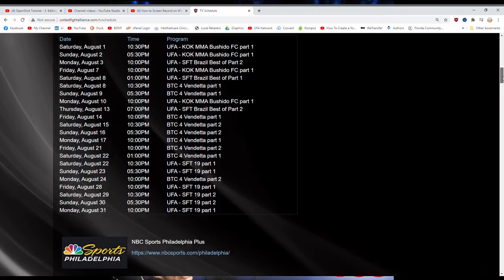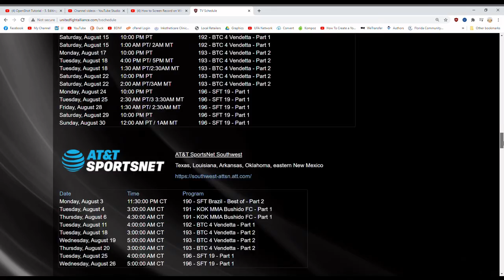Sanjay Raja fitness and nutrition expert on medicine athletics and MMA fighting.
Sanjay Raja has a very unique perspective on fitness and nutrition as his experience is in the field of medicine and as an athlete and MMA fighter. Sanjay has over 10 years of experience working as a consultant with physicians and surgeons to help treat various disease states and educate surgeons on new surgical techniques. He works with Plastic surgeons, orthopedic, trauma, general, and other specialties of surgery. Most importantly, he got himself well through nutrition and extensive weight loss.
1:05 why Sanjay strayed from vegetarianism
3:15 more and more Indians are eating meat
3:55 his dad, a hard-core vegetarian started eating meat at 55 years old
6:00 sustainable farming practices
7:58 the science of eating food in it’s whole form
11:35 we lost some thing when we removed ourselves from our food sources
15:45 vegetarianism can work for some people but they tend to taking too much processed flour and sugar
18:05 whole protein foods
18:55 functional fitness
20:55 the fundamental mental switch that he made about nutrition and exercise
22:05 30% exercise, 10% sleep, 60% diet
25:25 the importance of varying our nutritional protocols
31:30 the mental aspect of food. Discerning how people feel on different foods
32:40 in certain cultures food is how you show love
33: 25 Indian food is delicious but you have to be careful because it has a ton of the bad oil combined with simple carbs and sugars
33:50 the cultural aspect of food is so important the emotional attachment the food is more important to address and just the physiological need because the mind controls the body if the mind says yes the body is going to come in line.
34:50 the poison of sugar
Understanding the Importance of Nutrition: A Guide to Better Health
Meta Description: Discover the impact of nutrition on our health and how to make the right food choices. Get all the answers to your nutrition questions in this comprehensive guide.

Introduction:
Nutrition is a crucial aspect of our lives, yet it's often overlooked. What we eat has a profound impact on our health and well-being, and it's important to understand the role of nutrition in maintaining a healthy lifestyle. From macronutrients to micronutrients, there are many aspects of nutrition that can affect our health. In this guide, we'll explore the basics of nutrition and provide you with the tools you need to make informed decisions about your diet.

Nutrition refers to the process of consuming and utilizing food to maintain good health. It involves the consumption of a balanced diet that provides our bodies with the necessary nutrients and energy needed to perform essential functions and prevent disease. Nutrition is essential for good health, and it's essential to pay attention to what you're eating and make informed decisions about your diet.

Macronutrients: The Building Blocks of a Balanced Diet
Macronutrients, such as carbohydrates, proteins, and fats, are the building blocks of a healthy diet. Each macronutrient plays a unique role in maintaining good health, and it's essential to consume a balance of all three to ensure proper nutrition.

Carbohydrates: They provide the body with energy and are found in foods such as bread, pasta, fruits, and vegetables.

Proteins: They are the building blocks of our muscles and are found in foods such as meat, fish, eggs, and dairy products.

Fats: They provide the body with energy and help to absorb certain vitamins. Fats are found in foods such as nuts, seeds, and oils.

Micronutrients: The Key to Optimal Health
Micronutrients, such as vitamins and minerals, are essential for good health. They help to maintain healthy bones, skin, and hair and support proper immune function. Some of the most important micronutrients include vitamin C, iron, and calcium.

Making the Right Food Choices
Making informed decisions about your diet can help to ensure that you're getting the right nutrients for optimal health. When selecting foods, it's important to choose nutrient-dense options, such as fresh fruits and vegetables, lean proteins, and whole grains.

The Impact of Nutrition on Chronic Diseases
Good nutrition is essential in preventing chronic diseases, such as heart disease, diabetes, and obesity. Consuming a balanced diet and making informed food choices can help to reduce the risk of these diseases and improve overall health.

FAQs on Nutrition
What is the difference between macronutrients and micronutrients?
Macronutrients are the building blocks of a healthy diet, such as carbohydrates, proteins, and fats. Micronutrients, such as vitamins and minerals, are essential for good health and support proper immune function.

What are some nutrient-dense food options?
Nutrient-dense food options include fresh fruits and vegetables, lean proteins, and whole grains.

Conclusion:
In conclusion, nutrition plays a critical role in maintaining good health and preventing chronic diseases. From macronutrients to micronutrients, it's essential to